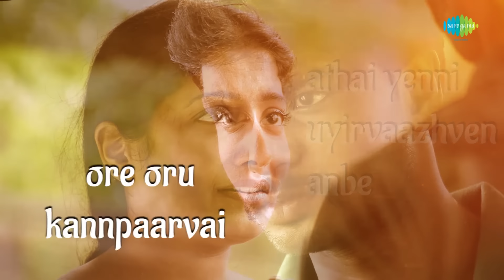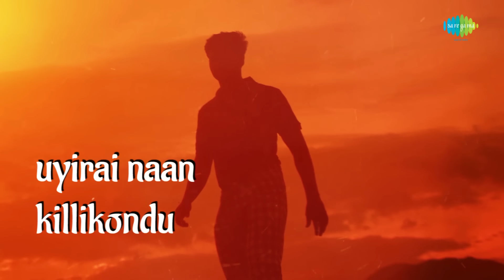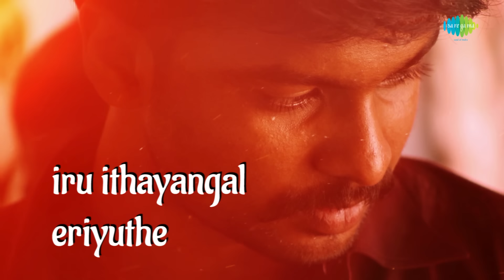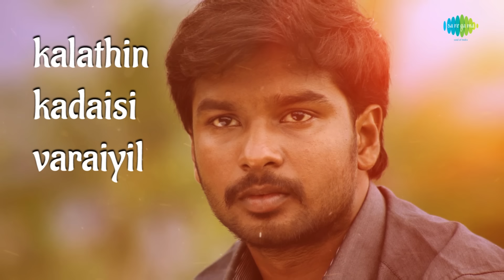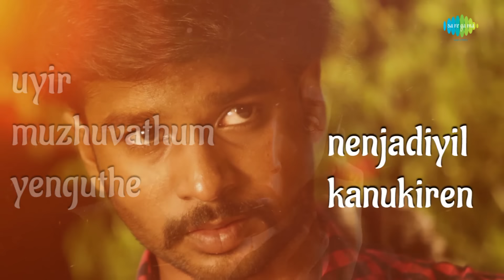Ore Oru Kanpaarvai | Lyrical | Vairamuthu | Jose Franklin |Selvakannan |Yazin Nizar |PurnimaKrishnan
Ore Oru Kanpaarvai song lyrical video is here from the movie NEDUNALVAADAI (நெடுநல்வாடை). sung by Yazin Nizar &  Purnima Krishnan, lyrics by Vairamuthu & Music composed by Jose Franklin.

வைரமுத்துவின் வைர வரிகளில் மனதை நெகிழ வைக்கும் ஒரு காதல் காவியம் இந்த "ஒரே ஒரு கண்பார்வை" பாடல். கேட்டு மகிழுங்கள் !

Song Details ::

Song : Ore Oru Kanpaarvai
Album : Nedunalvaadai
Singer : Yazin Nizar, Purnima Krishnan
Lyricist : Kaviperarasu Vairamuthu

Movie Credits ::

Star Cast : Poo Ramu, Elango, Anjali Nair, Mime Gopi
Director : Selvakannan
Lyricist : Kaviperarasu Vairamuthu
Producer : N. Kannan alias Selvakannan
Film Banner : B Star Productions
Video Writer : Selvakannan